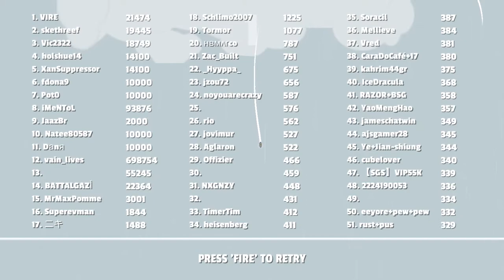[PLANES ATTACK] Play (Steam Free Game)